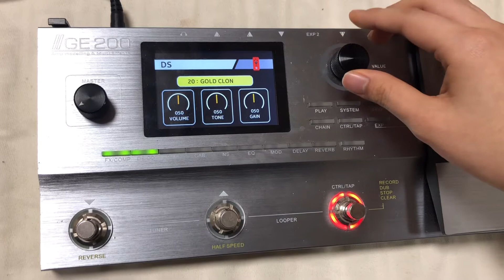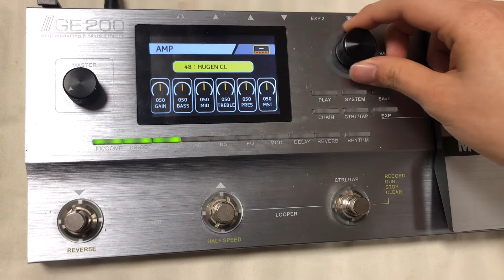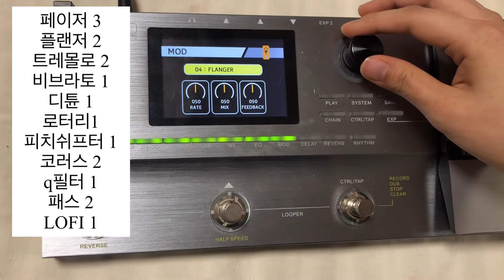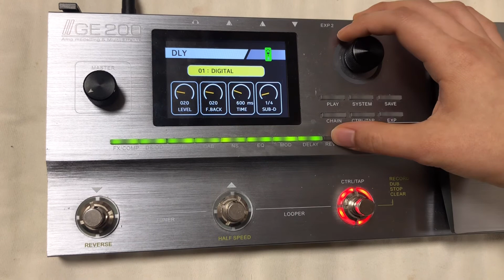Mooer ge 200 멀티 이펙터 (no sound)